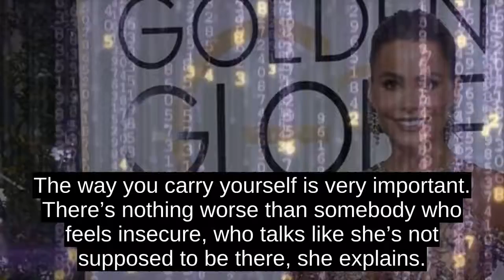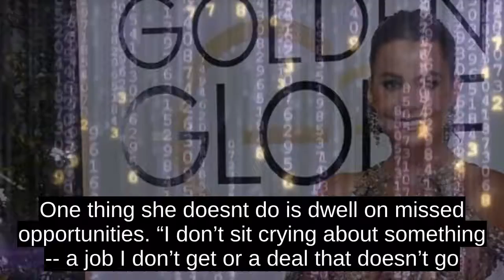Sofia Vergara Says Becoming One Of The Highest-paid Actresses On TV Has Not Been Easy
Sofia Vergara may be the highest-paid actress on TV, but it wasnt easy getting there.